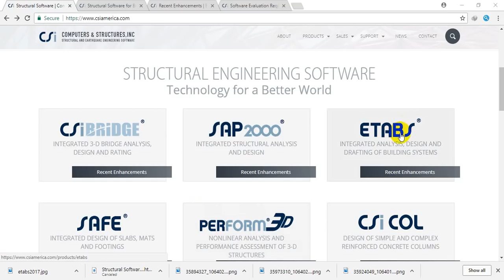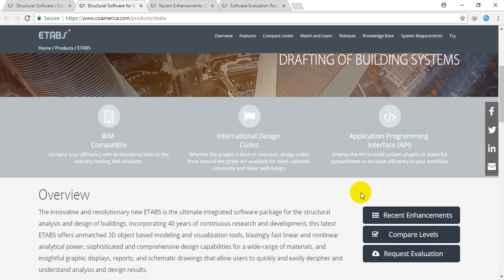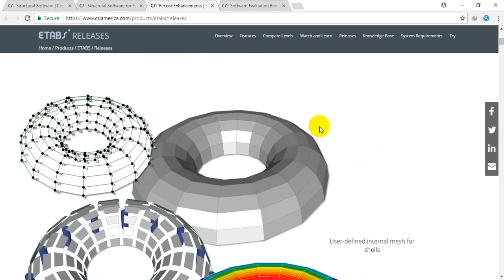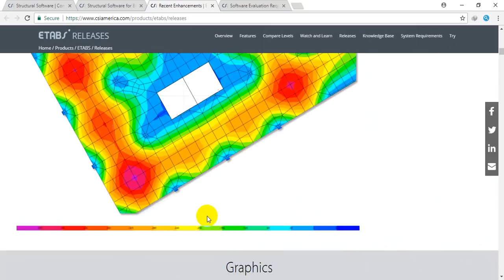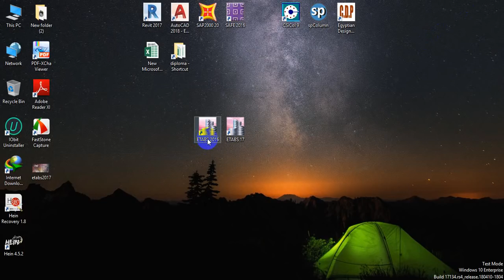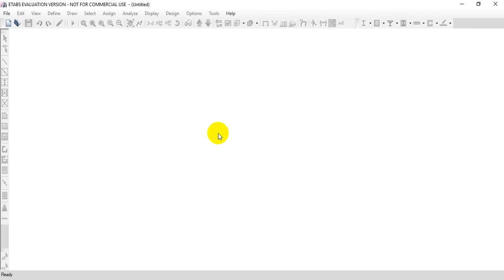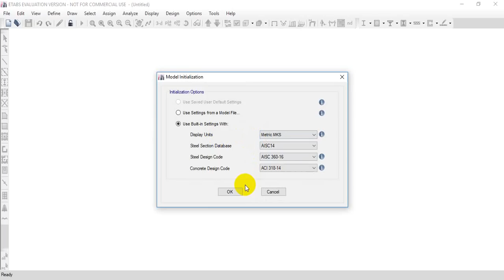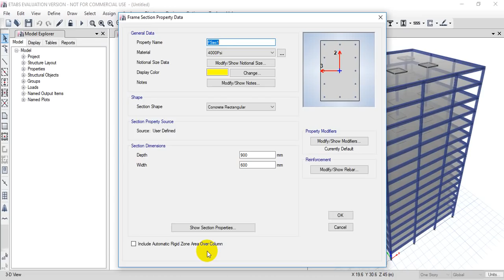16. Setup and Activate of Etabs V.17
Facebook Account of Engr. Abdullah